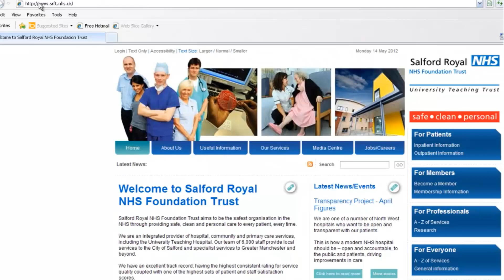Salford Royal NHS Foundation Trust - JOIN TODAY!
improved salford royal project.